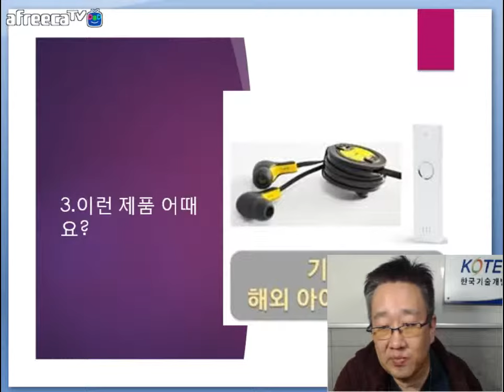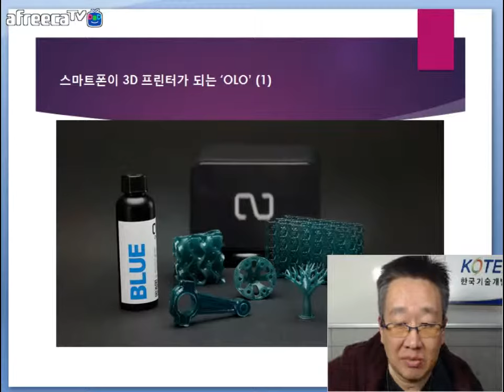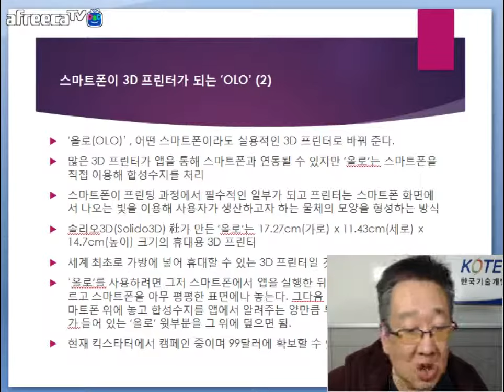[KOTERA TV] BJ뭉치의 금주의 제품소개_OLO (171017)